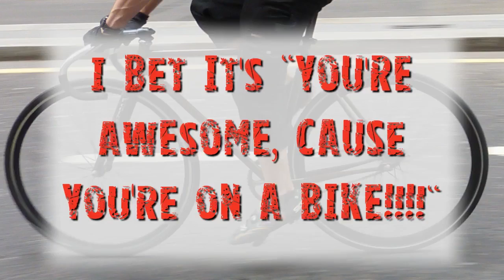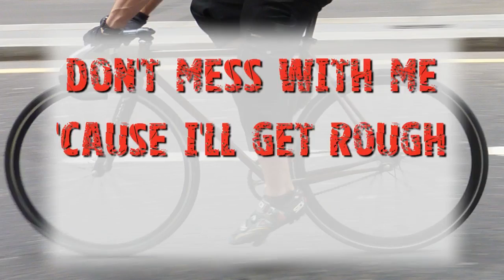F*ck You, I'm on a Bike [SONG]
My experience with cyclists is this is what they must be thinking all the time. Otherwise, why would they act the way they do?